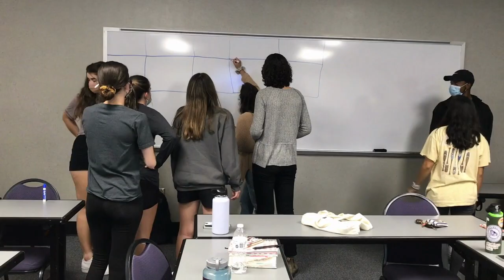Discipleship Team Spotlight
Want to know more about what JMU InterVarsity's Discipleship Team does?
Here is a sneak peek into what their goals are and what they do!